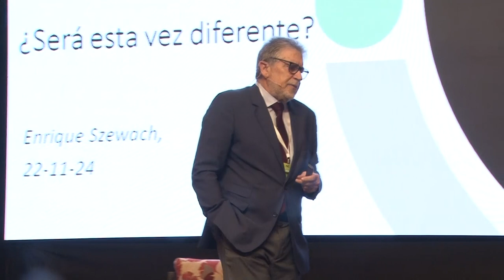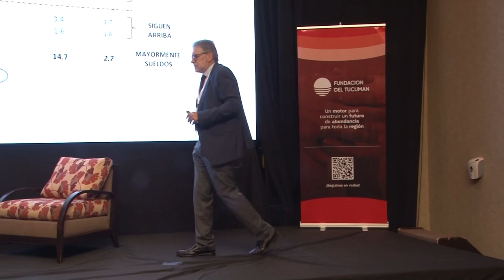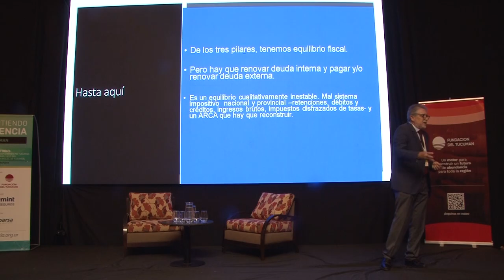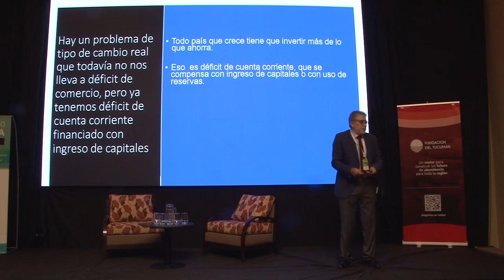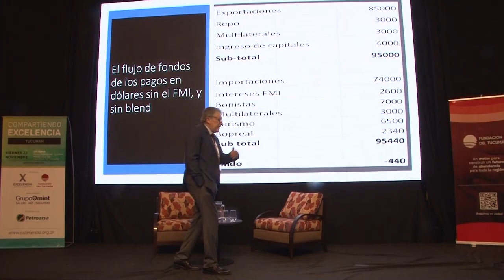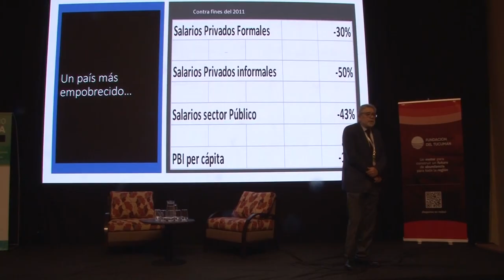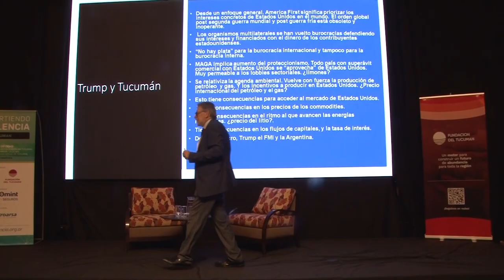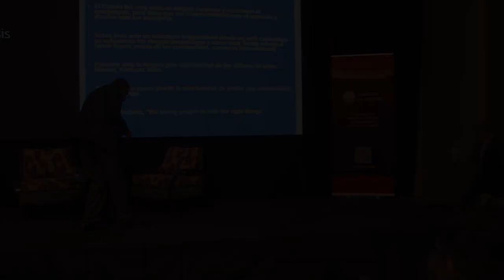El ajuste macroeconómico 2024: Claves de Enrique Szawch en Compartiendo Excelencia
En esta inspiradora conferencia de Compartiendo Excelencia 2024, Enrique Szawch, uno de los referentes más destacados en el ámbito de la macroeconomía, comparte una visión profunda y práctica sobre los desafíos y oportunidades que enfrenta la economía global en 2024.